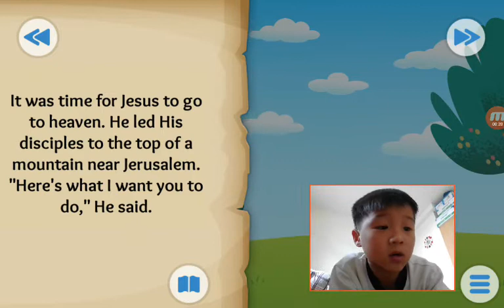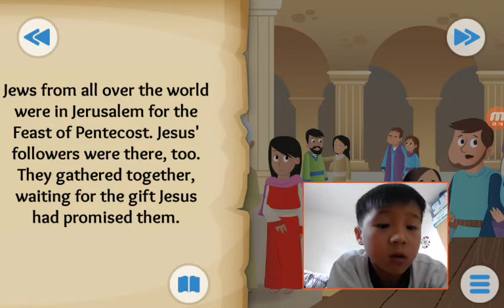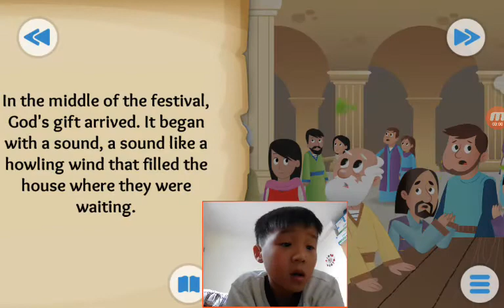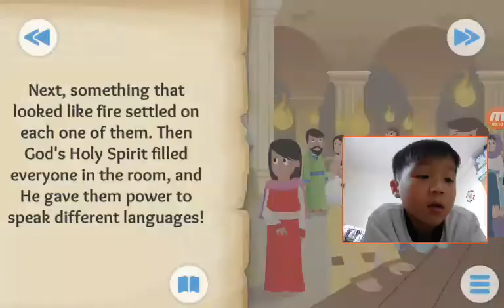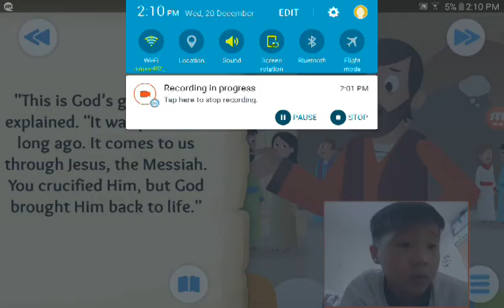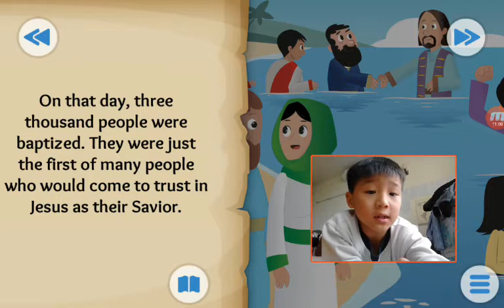‹Kids›Soo：Wonderful Bible Story‹성경이야기›– God's Wonderful Gift about The Holy Spirit comes